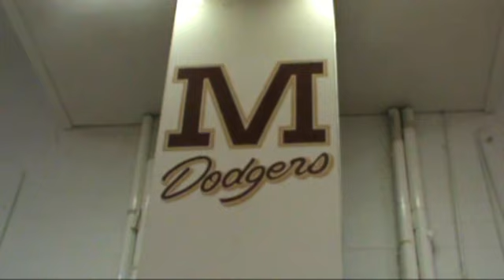Madison Team Preview 2015-2016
The following is a team preview video on the wrestling team from High school in Morris County, NJ.